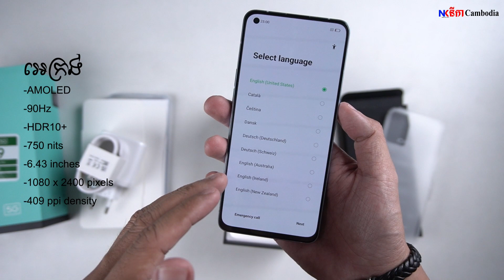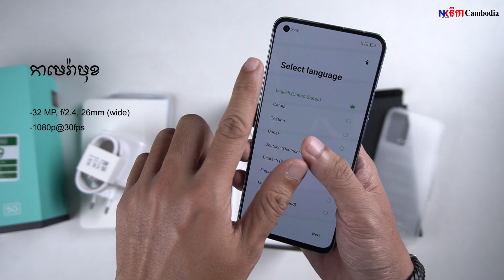[Unbox] បើកប្រអប់ Oppo Reno 6 5G ទើបតែមានលក់ក្ដៅៗនៅកម្ពុជា